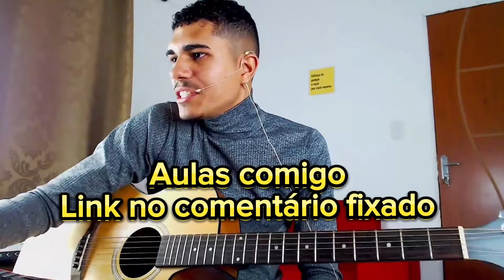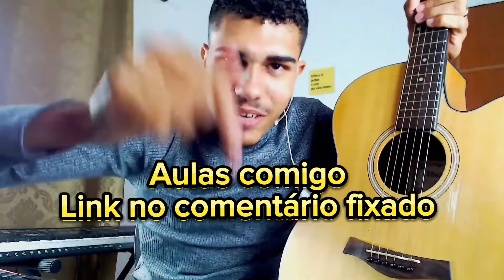COMO TOCAR DE OUVIDO 30 MINUTOS POR DIA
ENTRA NO LINK ACIMA BONS ESTUDOS